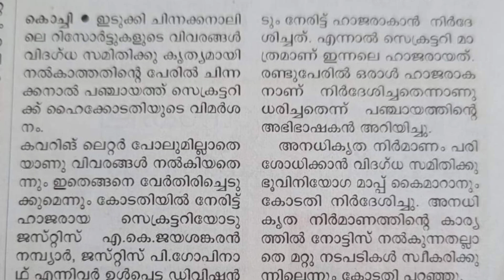അരികൊമ്പനെ ദ്രോഹിച്ചവരാരും ഇനി രക്ഷപെടില്ല /കിട്ടേണ്ടത് കിട്ടിയിരിക്കും/